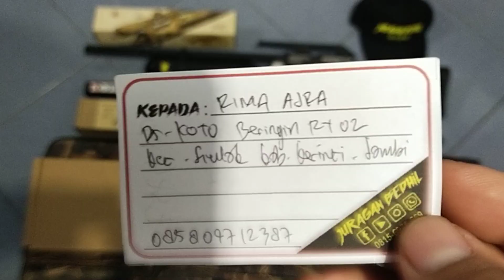Bocap Predator TacticaL Fullset (MajuMaju)... Pesanan Om. Rima Ajra... Kerinci...